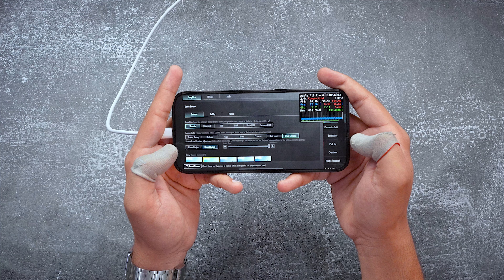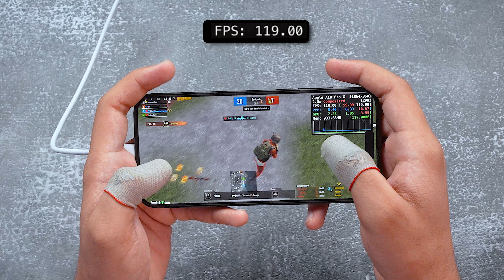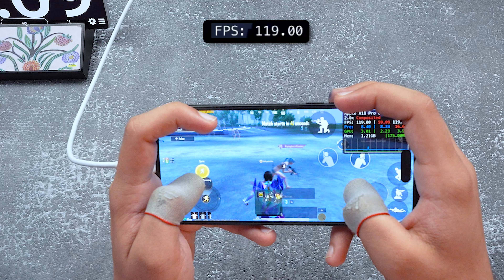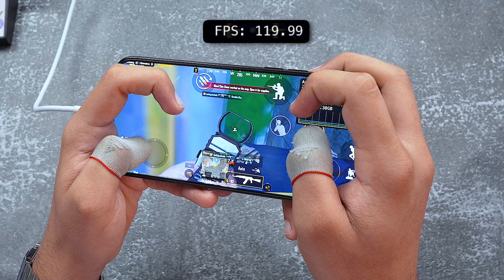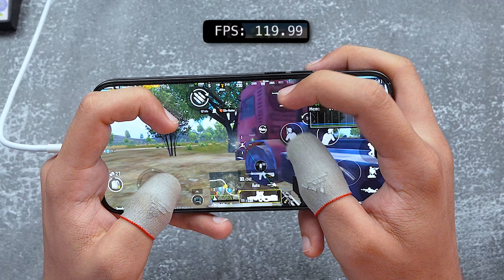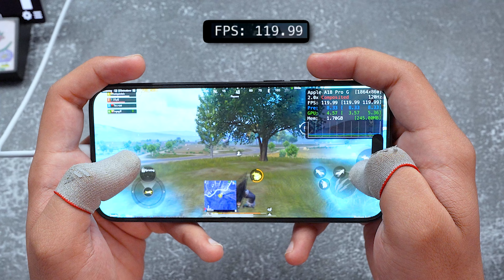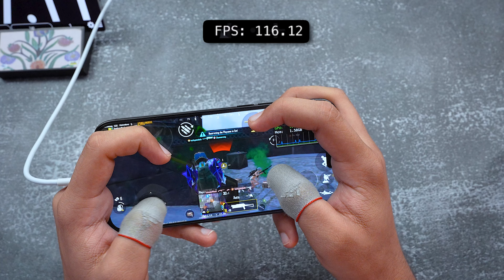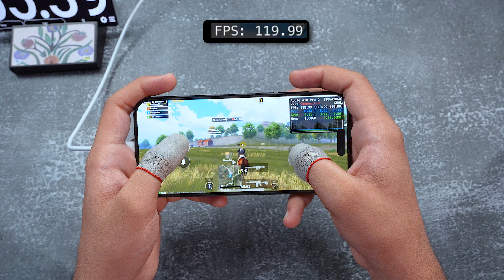iPhone 16 Pro Max 120 FPS PUBG Test with FPS! 🔥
In this video, we dive deep into the performance of the iPhone 16 Pro Max while playing PUBG. Watch as we test the 120 FPS frame rates, heating levels, and battery drain during intense gameplay. Is this flagship phone the ultimate gaming beast? Find out now!